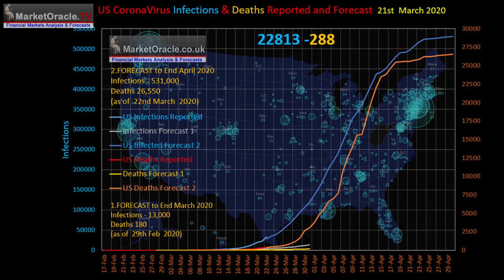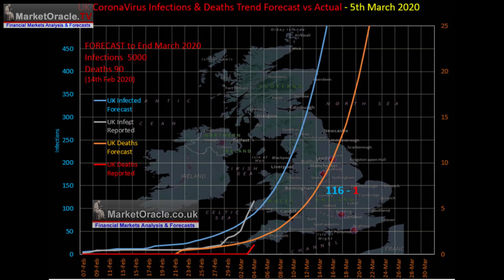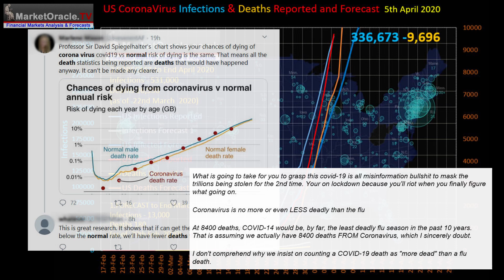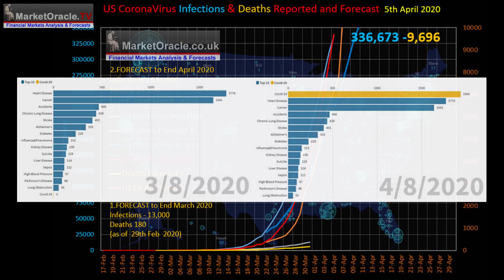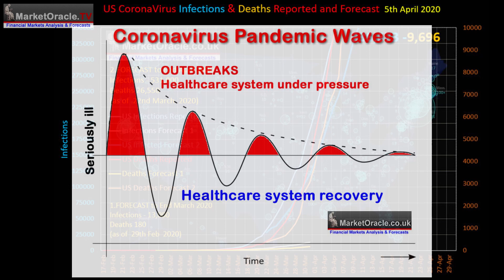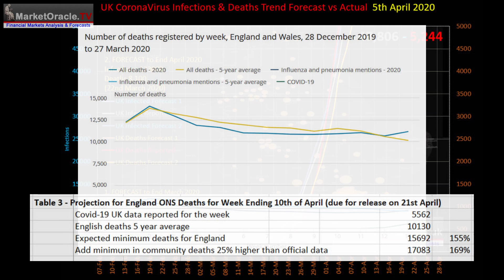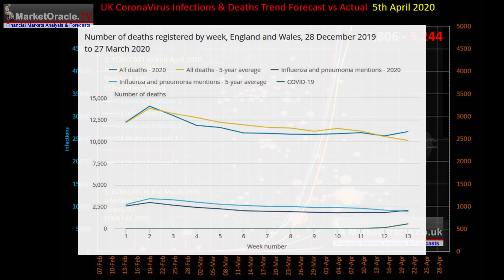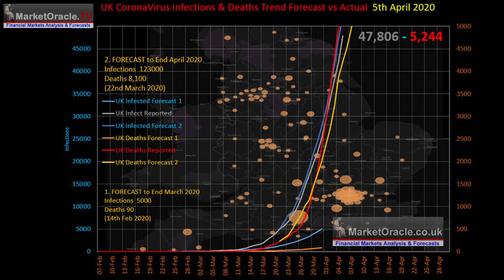Coronavirus Death Statistics Real or Exaggerated? Covid-19 Worse than Seasonal Flu or Not?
This is part 1 of 2 that updates the current trend trajectories for the coronavirus mega-trend, where whilst the pandemic itself may not last more than a year nevertheless the magnitude of which is likely to impact many aspects of our lives for decades to come. Where the purpose of this analysis is to ensure that we are not all getting carried away by media headlines that could be over exaggerating covid-19 that has resulted in unprecedented government measures. Especially as a significant percentage of people, usually those yet to experience the first hand consequences of the Coronavirus, see it largely in terms of being a corona hoax, fake news, a grab for power, a plandemic, the elites once more playing their power games to enrich themselves just as they did during the financial crisis.

Your Analyst

Nadeem Walayat

Are Coronavirus Death Statistics Exaggerated? Worse than Seasonal Flu or Not?